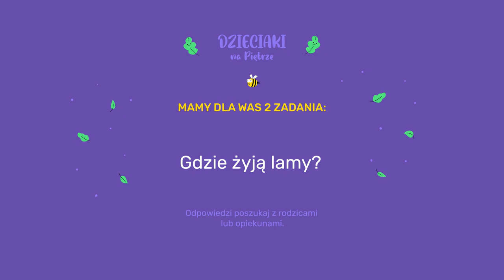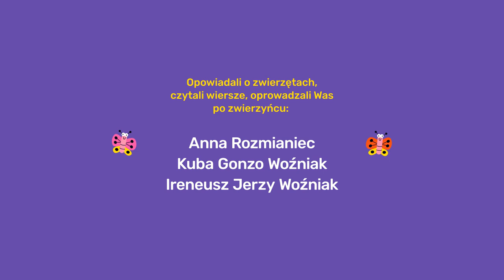ZWIERZYNIEC: ODC 3 - LAMA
Zapraszamy do Zwierzyńca.

Dziś przed nami spotkanie z lamą. Dowiecie się jak porozumiewają się lamy, co lubią jeść i ile lat żyją.

Zwierzyniec to cykl minisłuchowisk, dzięki którym poznacie niesamowite zwierzęta. W każdym odcinku znajdziecie ciekawostki, wierszyk i piosenkę oraz zadania. Życzymy super odsłuchu i dobrej zabawy.

Autorem kompozycji muzycznych, opracowania muzycznego oraz wykonania wokalnego minisłuchowisk jest Jakub Woźniak.
W nagraniu udział wzięły dzieciaki : Urszulka, Makary, Tymon, Gucio, Ignaś oraz Anna Rozmianiec.
Teksty napisał Patrycjusz Tomaszewski.
Autorką tegorocznej identyfikacji projektu jest Alicja Piotrowska.
Animacje: Alicja Piotrowska i Ania Wójtowicz/ Fromsquare
Koordynatorką cyklu Dzieciaki na Piętrze jest Michalina Radomska.
Producentami cyklu są Miasto Poznań i Estrada Poznańska.

Tym samym Zwierzyniec dołącza do 22 istniejących, darmowych słuchowisk Estrady Poznańskiej, które słuchane są w 32 krajach na całym świecie. Wszystkie odcinki znaleźć można na popularnych platformach streamingowych oraz stronie – to dobra strona kultury.

O Dzieciakach na Piętrze:
Cykl twórczych aktywności Estrady Poznańskiej skierowany do najmłodszych. Niezależne i instytucjonalne teatry zabierają młodych widzów w fascynującą podróż po świecie wyobraźni. Przedstawieniom towarzyszą twórcze zajęcia, które bawią i inspirują dzieci oraz rodziców. Cykl, poza spektaklami i warsztatami tworzą również książeczki, piosenki, audiobooki i słuchowiska przygotowane przez teatry dziecięce oraz młodych twórców i twórczynie literatury dziecięcej. Dotychczas w projekcie na żywo wzięło udział ponad 20 000 dzieci.

O kompozytorze:
Jakub Woźniak - muzyk, kompozytor, multiinstrumentalista, tekściarz, śpiewak i aktor grający na stałe w Teatrze Fuzja. Od 20  lat ściśle związany ze światem muzyki - na swoim koncie ma ponad 200 koncertów z grupami: Endor, Lost Children, Alkhadar, Dyzmatronik, Łojciec&Syn oraz Gonzo. Aktualnie pracuje nad solowym albumem w klimatach reagge, rap, dub, elektro.

O Estradzie Poznańskiej:
Estrada Poznańska to instytucja kultury działająca od prawie 70 lat. Organizujemy m.in. kwalifikujący do Oscara® Międzynarodowy Festiwal Filmów Animowanych ANIMATOR. Opiekujemy się Kinem Muza oraz działamy w sieci tworząc 9 autorskich serii podcastów, słuchowiska, produkując piosenki i teledyski oraz książki dla całych rodzin.